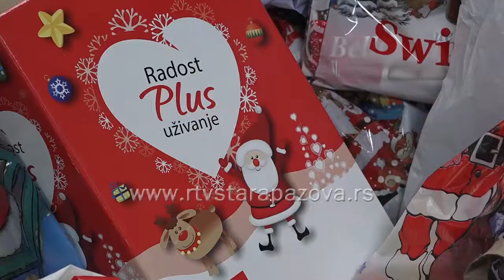Staropazovački najbolji đaci za siromašne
„Darivanje je radovanje sa obe strane“ je naziv humanitarne akcije kojoj su se priključili učenici osnovnih i srednjih škola sa teritorije opštine Stara Pazova koji su svojim primerom potvrdili da mladi iz ove sremske opštine nisu tihi.